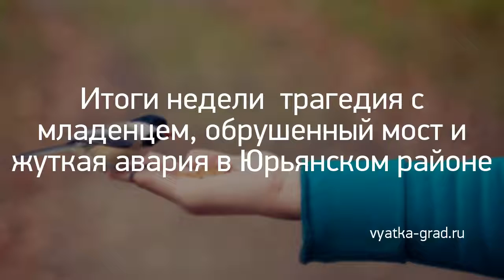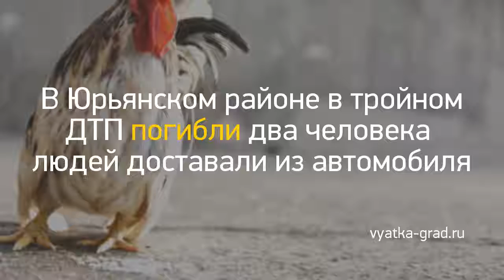Новость дня: "В Троицке водитель сгорел заживо, врезавши..." и другие главные новости за 2018-10-10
Итоги недели: трагедия с младенцем, обрушенный мост и жуткая авария в Юрьянском районе
Запись через сайт Госуслуг на экзамен в ГИБДД для получения прав, для получения, обмена и замены водительского удостоверения (пошаговая инструкция)
В Юрьянском районе в тройном ДТП погибли два человека: людей доставали из автомобиля специнструментом